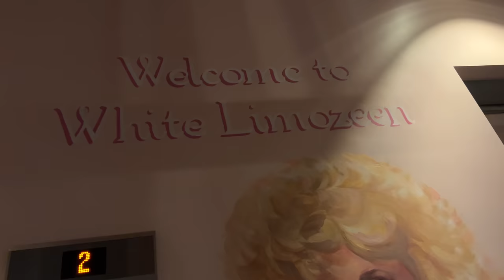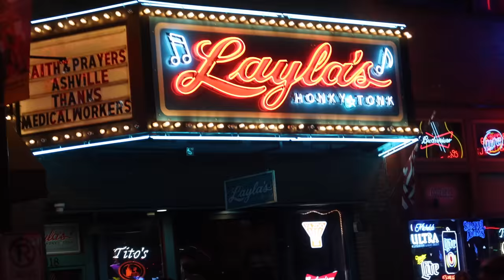🤠 Scottish Guy Tries American HONKY TONK BARS for the first time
Scottish Guy Tries American HONKY TONK BARS for the first time - watch all my Nashvilel Tennessee videos

In this vlog, I am in Nashville, and me and my wife head to Broadway to check out the honky tonk country bar scene, but not before stopping at the White Limousine, a Dolly Parton themed bar and restaurant with a rooftop and views of downtown Nashville.

My name is Shaun and I'm a Scottish vlogger exploring America, and on this channel @shaunvlog - I am sharing my journeys through the USA, following in the footsteps of other Brits in America, like Laurence from Lost in the Pond, Mr H and Friends, Joel and Lia, as well as Irish Diane Jennings, and not forgetting Your New Zealand Family.